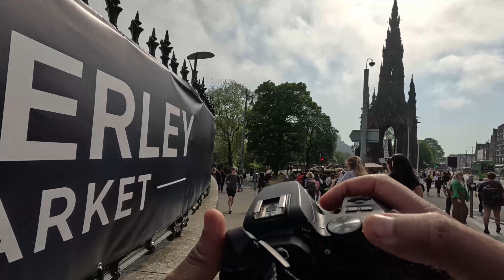PRINCESS STREET V1